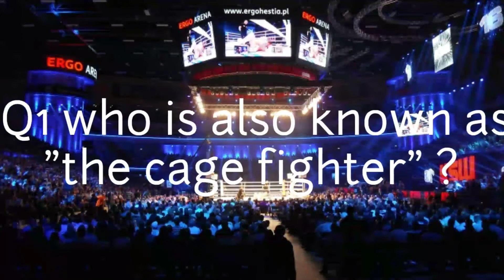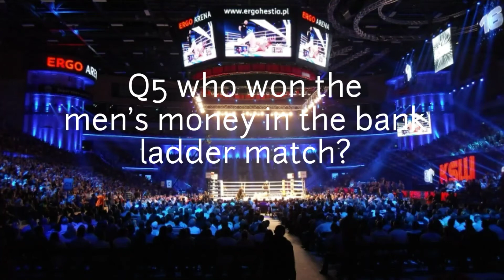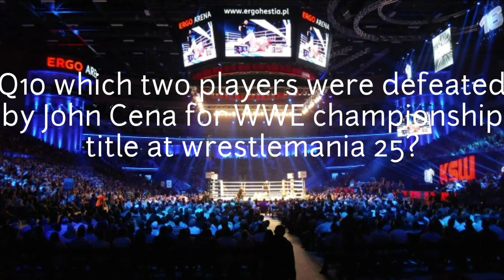WWE fan challenge I latest WWE quiz I quiz 2020 I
you will get a chance to check your true fanship for WWE  via a quiz...

about our channel:
We love quiz and youtube just like you all!!
will always entertain you with unpredictable quiz videos!

thankyou...

People also search for:
amazing quiz
logical quiz
create interactive quiz
quiz questions quiz questions
quiz 2020
2020 quiz
2020 game quiz
fun and popular online games quiz
game knowledge test
knowledge test
knowledge quiz
game quiz 2020
latest quiz 2020
new quiz 2020
popular quiz 2020
quiz in 2020
quiz channel
quiz channel in 2020
channel for quiz
WWE quiz

quiz online
free quiz
quiz test
new quiz
build a quiz
fan quiz
fan quiz 2020
school quiz questions
best quiz questions